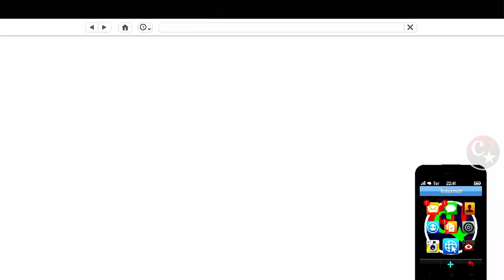💥NEW VIDEO💥MERGE CAR2CAR TODOS OS CARROS😍MÉTODO BEFF CRIAR CARROS MODDED GTA5 ONLINE🔞🌐